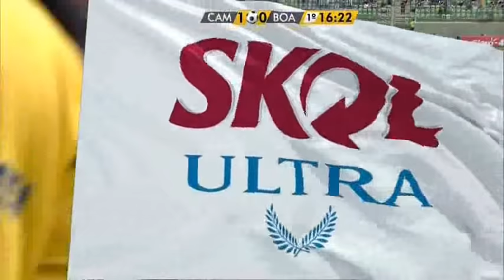21/02/2016 - GALO 5x1 Boa Esporte - (Camp. Mineiro 2016) - Narração do Caixa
Galo goleia o Boa Esporte por 5x1 em casa e se mantém na ponta do Campeonato Mineiro 2016.